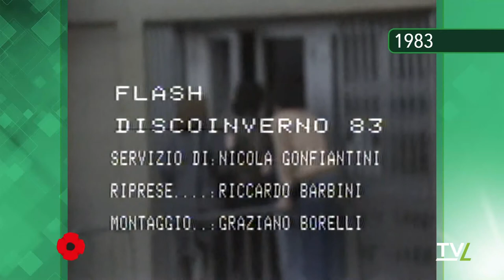Amapola: rivedremo in questa puntata Vittorio Magni, Corrado Zanzotto, Donatella Milani, Giannozz...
Condotto da Mario Rafanelli, ogni puntata è un viaggio indietro nel tempo con i personaggi, gli avvenimenti e la musica che hanno fatto la storia di TVL.